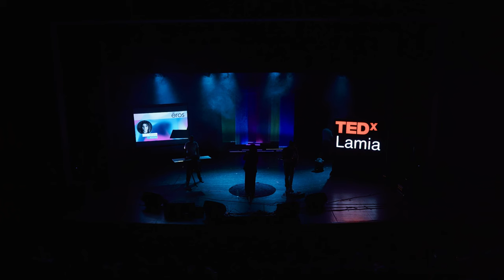Live Performance | Amaria | TEDxLamia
Amaria at the stage of TEDxLamia 2022, singing for ēros (love). Η Αμάρια είναι μουσικός και στιχουργός με βάση την Αθήνα. Μετά από χρόνια στην αγγλική Alt-Pop Electronica σκηνή, χαράζει μια νέα καλλιτεχνική πορεία, συνδυάζοντας την αγάπη της για την Alternative-Electro μουσική με την μητρική της γλώσσα και κουλτούρα, δημιουργώντας έναν κόσμο γεμάτο με Pop μελωδίες και ευαίσθητους στίχους. Όλα τα τραγούδια της βρίσκουν τρόπο να μιλήσουν για την κοινωνία και την ψυχοσύνθεση της ανθρώπινης ύπαρξης. Θίγουν ζητήματα ψυχικής υγείας και απελευθέρωσης, κρύβοντάς τα πίσω από Pop μελωδικές γραμμές. Στα πρώτα της βήματα ως solo artist, ενώνει τον κόσμο της ηλεκτρονικής μουσικής με τις ελληνικές της ρίζες, δημιουργώντας σύγχρονο ελληνικό alt-pop. Κάθε live της θέλει να είναι μια ανοιχτή συζήτηση με τον κόσμο και ανταλλαγή ενέργειας.

Amaria is a musician and lyricist based in Athens. After years in the Alt-Pop Electronica scene, she charts a new artistic path, combining her love of Alternative-Electro music and Greek culture, creating a world filled with Pop melodies and sensitive lyrics. All her songs find a way to talk about society and the psychosynthesis of human existence. They raise issues of mental health and liberation, hiding them behind Pop melodic lines. In her first steps as a solo artist, she unites the world of electronic music with her Greek roots, creating a modern Greek Alt-Pop. Her every show wants her to be an open conversation with the audience and exchange energy. This talk was given at a TEDx event using the TED conference format but independently organized by a local community.